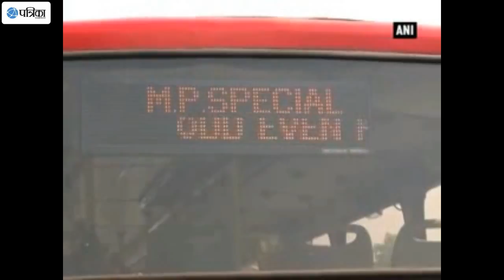DTC buses to ferry MPs to Parliament